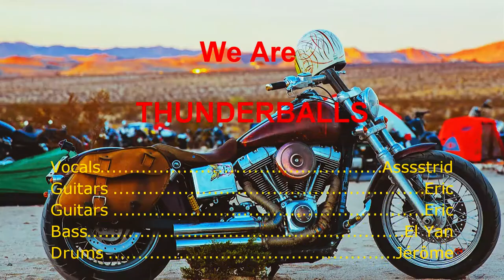Born To Be Wild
Born To Be Wild by Thunderballs